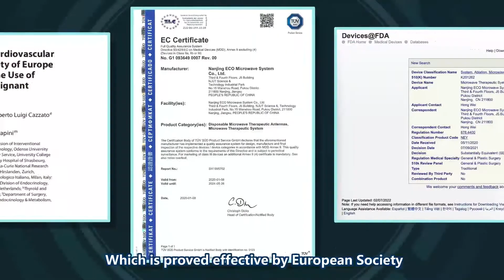SABERWAVE- Another Treatment Option for ENDOCRINOLOGISTS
Another minimally invasive treatment for thyroid diseases?
YES!
CHECK THIS VIDEO FOR MORE!